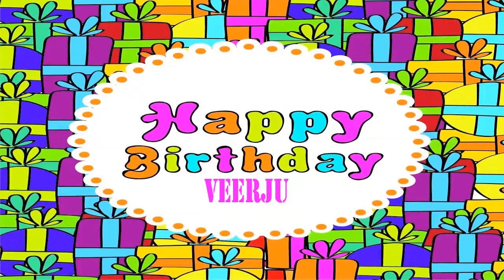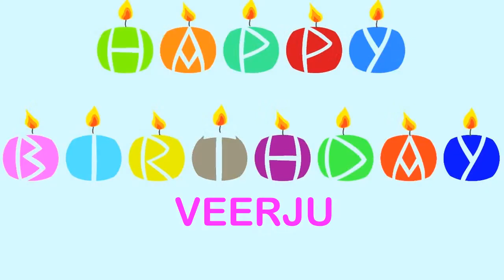Veerju Wishes & Mensajes - Happy Birthday